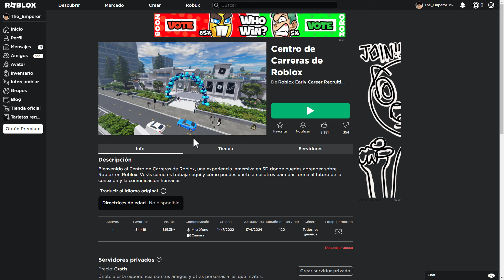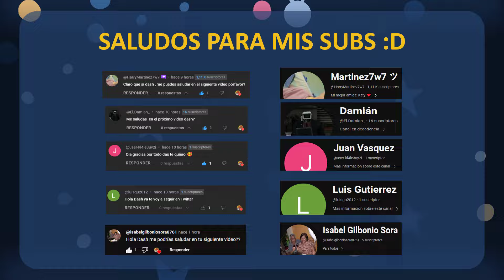CONSIGUE 9 ITEMS GRATIS PARA PC EN ROBLOX 2024 | Evento Centro de Carreras de Roblox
Hola que tal, amigos robloxianos. Yo soy Dash :D
Y el día de hoy, les traigo un nuevo video en dónde aprenderás a obtener 9 items para pc totalmente gratis y sencillos de conseguir.

A continuación, te dejo el juego:
Centro de Carreras de Roblox

No olvidéis apoyarme con tu like, comentario y activar la campanita.

Musica
-  Solid State Scouter - Dragon Ball Z Epic Orchestra